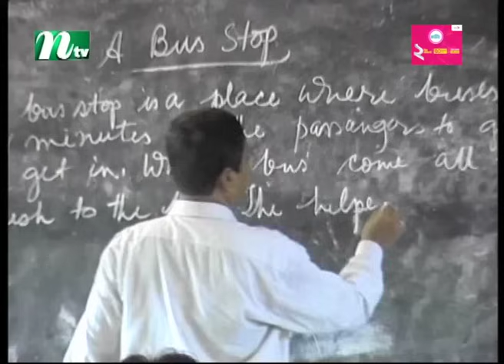রোববার থেকে খুলছে শিক্ষাপ্রতিষ্ঠান, শনিবারের সাপ্তাহিক ছুটি বাতিল : শিক্ষা মন্ত্রণালয় | NTV News